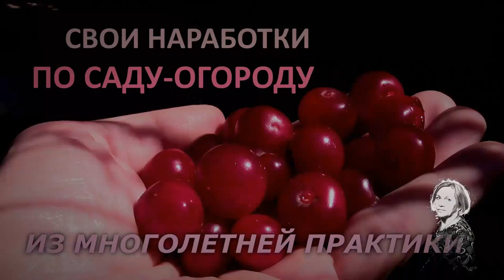СНЕГ В САДУ! ОН ТАК НУЖЕН!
У меня на каналах есть много фильмов про наш сад в любое время года. Надеюсь время проведённое при просмотре видео вам, принесёт немного релакса. Красивый, нежный, пушистый снег! Столько прелести в нём!Всего вам доброго! Видеоблогер ЕкатеринаСнытко.